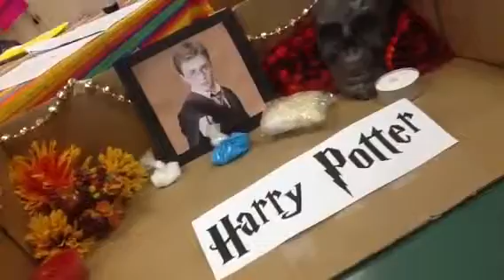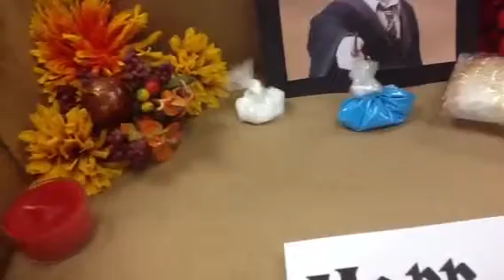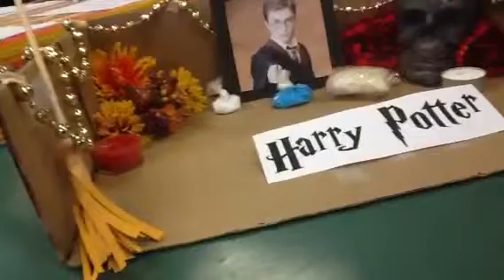Jill Swan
Ofrenda